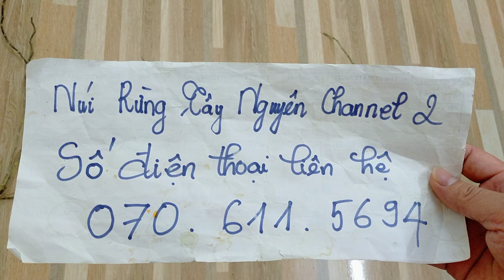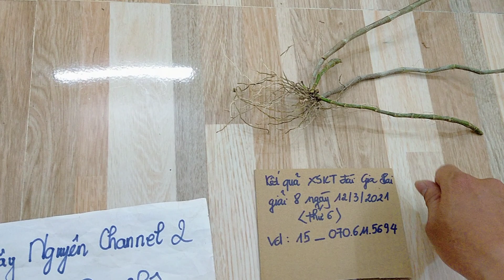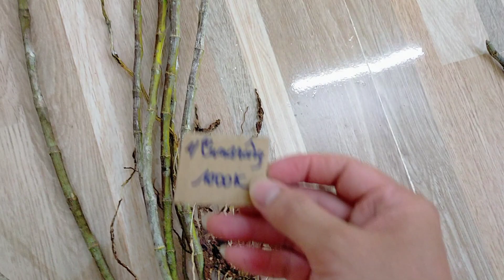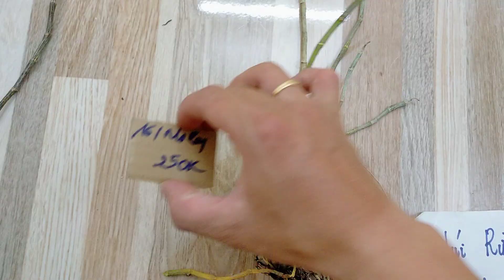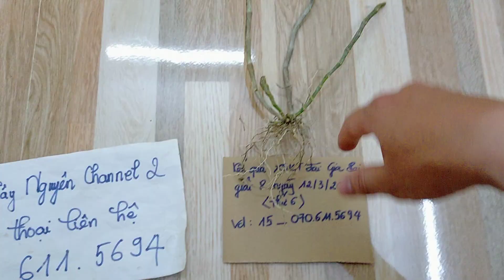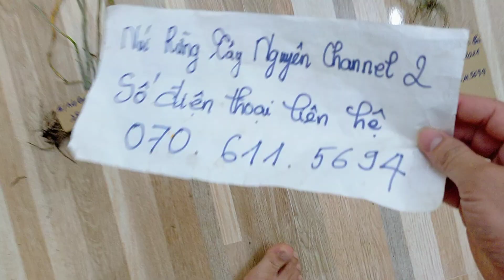(KQXS Gia Lai: 50)Lan Rừng Tối 11-3-2021 I Giả Hạc Tu Mơ Rông, Mo Ray, Mini Game XS Trúng Thưởng